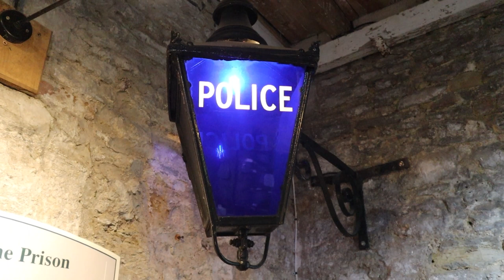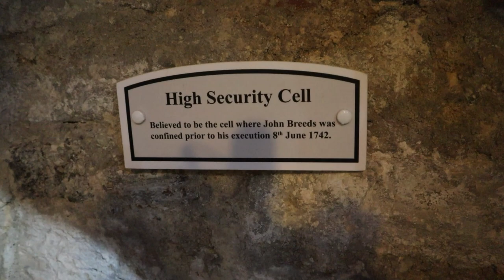A Return to YPRES TOWER | 1066 Country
Continuing my exploration around the Ancient Town of Rye in 1066 Country in East Sussex, I make a return Visit to the 13th Century Ypres Tower. This Grade 1 Listed Castle has been used for many things over the years including a Prison, a Courthouse and a Morgue! I originally came here on a Paranormal Investigation back in 2010 with my SPIRAL PARANORMAL Team and it was fascinating to Walk round this fascinating slice of Medieval Rye.

Recorded: Wednesday 5th April 2023
EQUIPMENT:
Canon E0S M50
GoPro HERO11 Black:
GoPro HERO8 Black:
MICROPHONE:
RØDE Video Mic GO